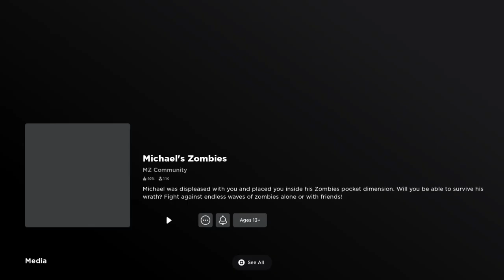Gun gaming (Michaels zombies )